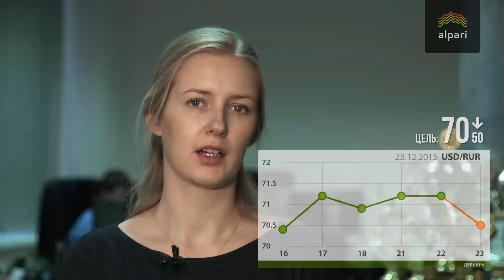Цель по доллару - 70,50 рублей